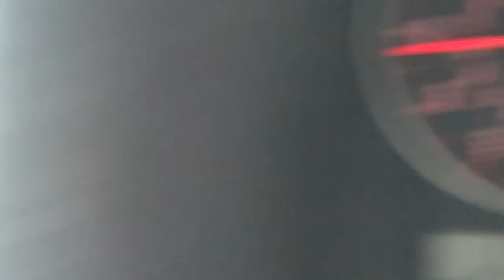Gang stalkers 4/22 racing tactics on the highway every day